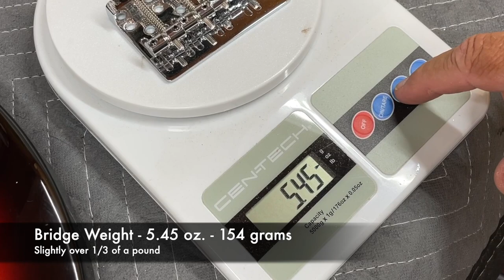$169 Firefly PJ Bass - Review, Demo, Take Apart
Keith checks out the new Firefly PJ Bass. A $169 Offset Bass with both "P" and "J" Style Pickups. Let's see how it hold up.

TIME STAMPS:
Intro/First Impressions - 0:00
Plastics Off - 1:10
Overview/Take Apart - 1:39
Demo - 5:58
Final Thoughts - 7:15

Keith Leedham is an independent recording artists/studio owner/tinkerer.

He owns "The Tape Farm" a recording studio that specializes in transferring "pro-sumer" analog tape formats from manufactures like Tascam and Fostex.

As an independent recording artists Keith has released singles, EPs and full length albums. With styles ranging from Progressive Rock to Country to Singer/Songwriter to Hard Rock to what ever the song dictates.

He also tinkers with various audio equipment such as tape machines, guitars and guitar amps. When he comes across something interesting he posts the progress/results on YouTube.